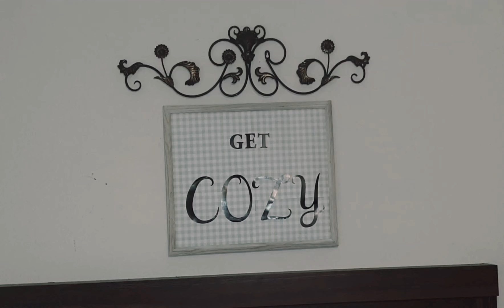THIS WAS SUPPOSED TO BE A "SHORT" GUESTROOM Artwork REDO! (under $7.00)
Redid photo above my guestroom/office bed.  Used things on hand and  Dollar Tree.  Loving it!

*Distressing done with eye shadow!

budget home decor